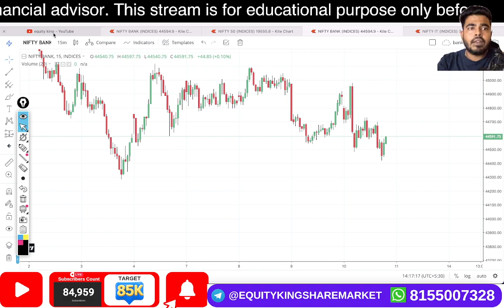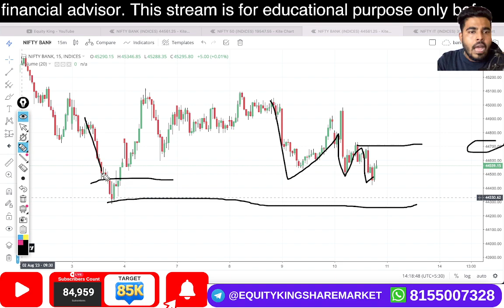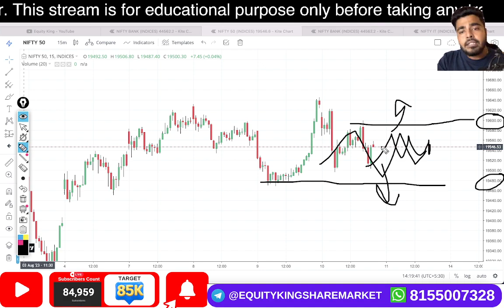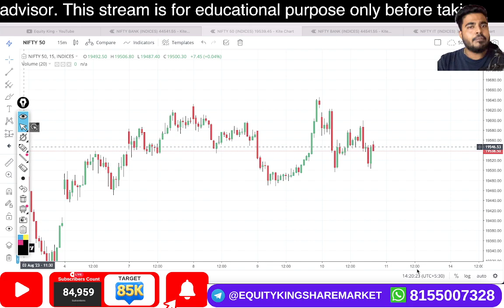BTST Trade for tomorrow | Kal k liye Call or Put? | 11h Aug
BTST Trade for tomorrow | Kal k liye Call or Put? | 11th Aug

EK Classes

2 days specialized option trading workshop with 1 month support
All course detail & topic & demo video
Topics Covered:
Options trading
Trading strategy
Options trading for beginners
Trading strategies
Options trading
Futures and options in share market
Live trading
Intraday Trading
How to trade options
Live Trading
Day trading
Swing trading
Stock Market
Share market
Finance
Investor
Trading
Investing